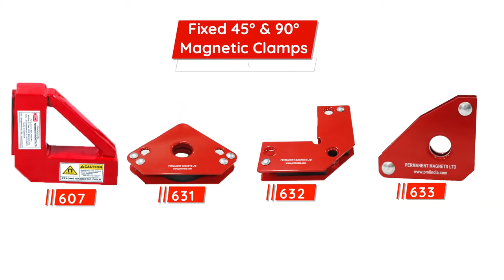PML all collection of Magnetic Welding Clamps